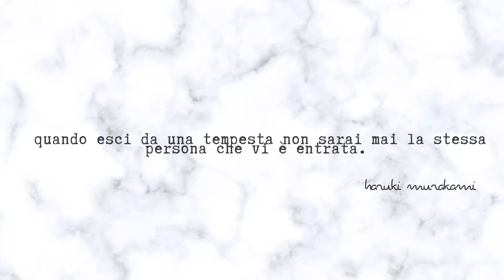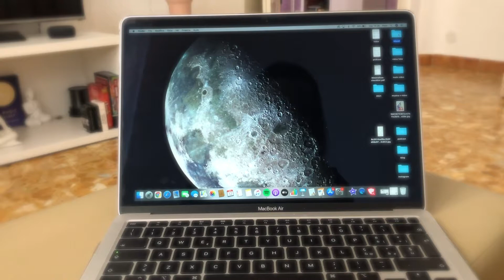Come Combattere la Depressione Invernale ❄️ |febe☾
in questo periodo è molto diffuso soffrire di ansia ma soprattutto di depressione che, nei mesi più freddi, può essere un vero e proprio malessere di stagione. il disturbo è stato anche soprannominato winter blues. (il BLUE monday, giorno più triste dell’anno, è sempre un lunedì del mese di gennaio.)

e tu stai cercando di superare la depressione o la semplice sensazione di pigrizia che porta con sè l'inverno?
allora ecco alcuni suggerimenti che trovo mi abbiano davvero aiutato e ho pensato che forse potrebbero aiutare anche alcuni di voi.

e, se ti va, lascia un commento qui sotto in cui mi parli di uno dei modi in cui hai fronteggiato il noioso inverno!

A presto 🤍
FEBE☾

VIDEO CHAPTERS:
00:00 opening
00:09 intro video
01:58 primo punto
02:46 secondo punto
04:00 terzo punto
05:20 quarto punto
06:02 quinto punto
07:09 sesto punto
08:09 settimo punto
09:01 outro

-intro
Kepler - Down Lo

-background
Track Names: "That Girl, Going Up, I Found Me, Days Like These"
Track Name: "Herbal Tea, And So It Begins"

🌝 se volete supportare me e il mio lavoro aiutandomi ad ampliare e migliorare gli strumenti che utilizzo per gestire il canale cliccate qui